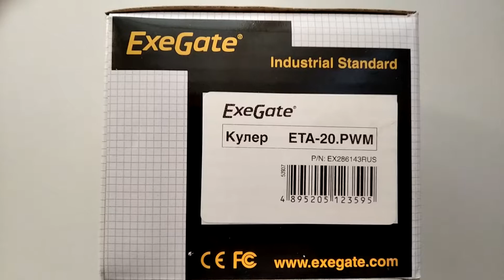КУЛЕРЫ EXEGATE ETA-20.PWM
Материал радиатора Алюминий
Поддерживаемые сокеты 775/1150/1151/1155/1156/1200/1366
Рассеиваемая мощность (TDP), Вт 100
Размер вентилятора, мм 90x90x25
Тип вентилятора для процессоров
Управление скоростью вращения вентилятора (PWM) да
Скорость вращения вентилятора, об/мин 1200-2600
Тип подшипника Гидродинамический
Тип коннектора питания 4pin
Уровень шума, Дб 17-23,5
Максимальный воздушный поток, CFM 50
Ресурс работы, часов (при 25°C) 35000
Номинальное напряжение, В 12
Потребляемый ток, А 0,22
Длина кабеля, мм 280
Крепления На винтах
Тепловой интерфейс Термопаста входит в комплект поставки
Размеры, мм 105x98x85
Вес, г 365
P/N EX286143RUS
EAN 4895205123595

КУЛЕРЫ EXEGATE
ExeGate ETA-20.PWM TDP 100W [EX286143RUS]
ExeGate ETA-20
ETA-20.PWM